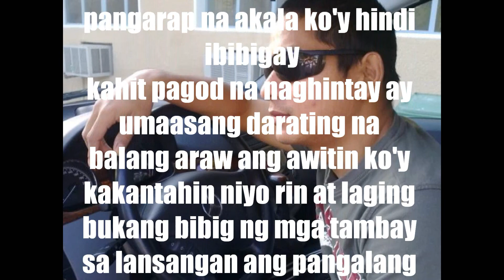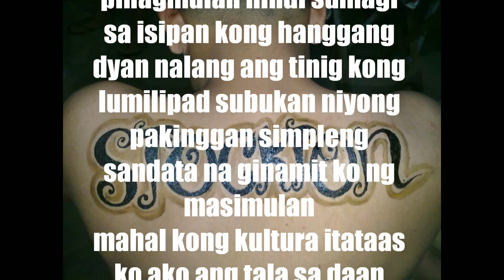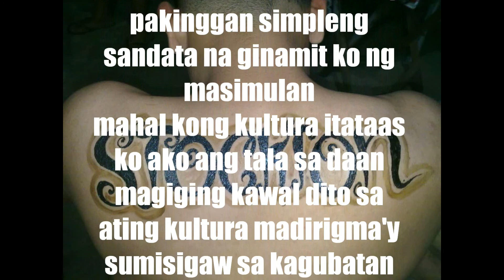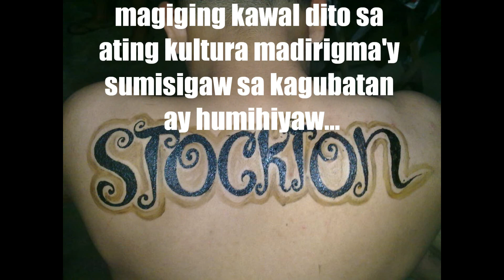mahal kong kultura: michael c. stockton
kultura...